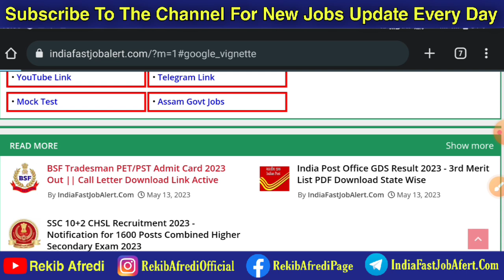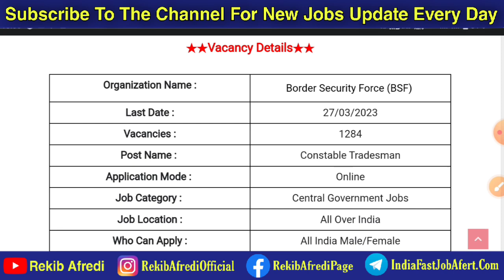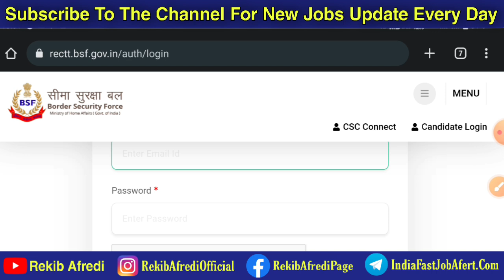BSF PET PST ADMIT CARD 2023 || BSF Tradesmen PET PST ADMIT CARD 2023 || How to Download BSF Admit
REKIB AFREDI